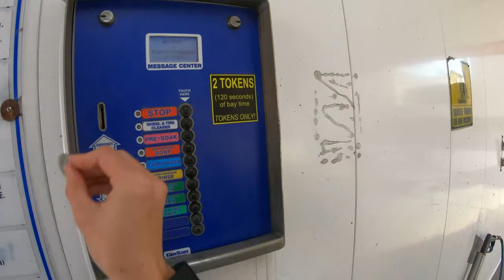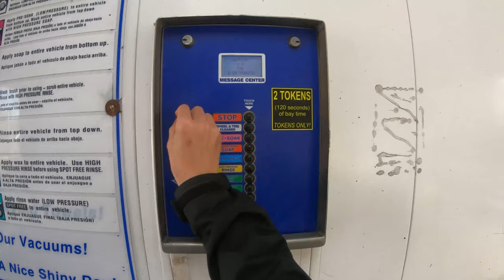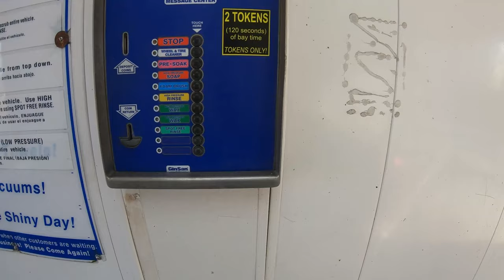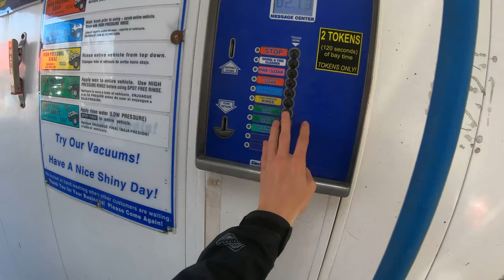Car Washing My New To Me BMW 328xi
Monaco Blue 328xi by BMW getting a nice personal self service carwash at my local flagship.